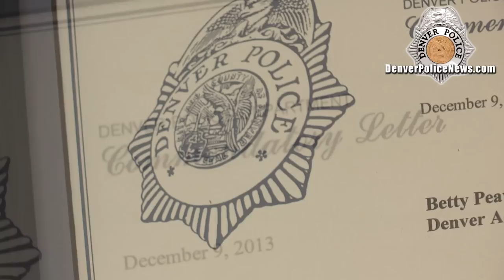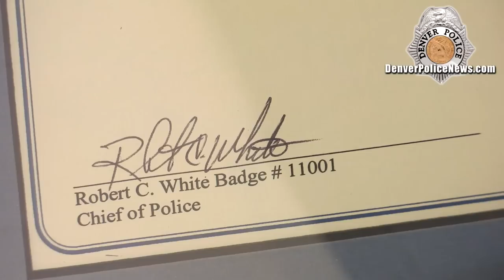DENVER PD HONORS LIFESAVING TEACHER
Denver Academy teacher receives a DPD Commendatory Letter, the highest honor DPD bestows on a civilian, for saving the lives of three different students who had been choking on food on the Denver school campus.

Denver Police Department